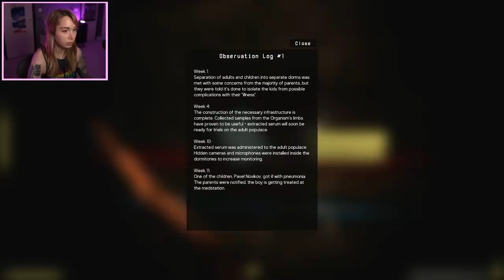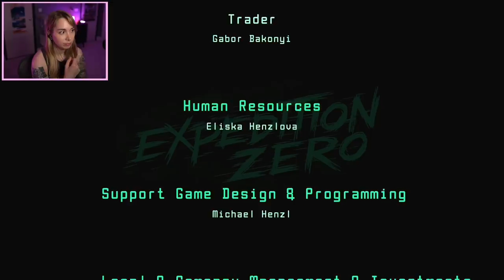Why is this in the basement!? - Expedition Zero [ENDING]